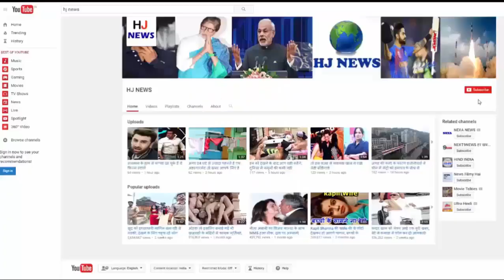भारतीय वैज्ञानिकों ने ढूंढा सबसे बड़ा खजाना, हजारों करोड़ का होगा फायदा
Indian scientists have shown another new awesome.

Scientists of Geological Survey of India have discovered millions of precious metals and minerals under the sea on the Indian coastline. For the first time in 2014, marine resources were identified around Mangaluru, Chennai, Mannar Basin, Andaman and Nicobar Islands and Lakshadweep.

In the amount of time scientists have found things like limm mud, phosphate-rich and hydrocarbons, it is being estimated that scientists can get greater success in water and within. After 3 years of discoveries, the Geological Survey of India has prepared high resolution sealed forefront data of 181,025 sq km and said that 10 thousand million tonnes of Lime Mud was made.

Three state-of-the-art research ships, Sea Ratnakar, Samudra Kusutubha and Sauda Saudikaa have been set up to help this. GSI Superintendent Geologist Ashish Nath said that its main objective is to identify the possible areas of mineralization and assess the marine mineral emissions.